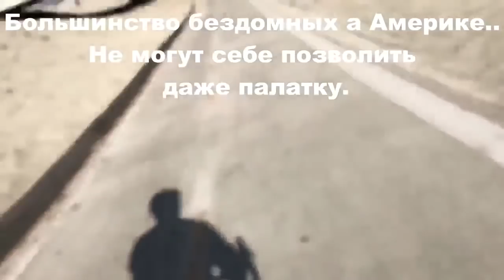США, Сплошная бедность и убожество!